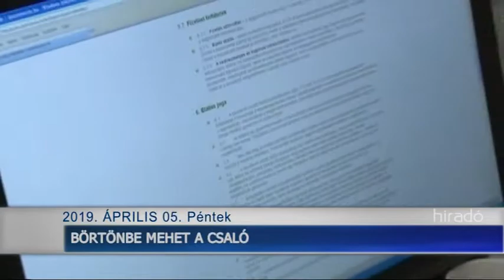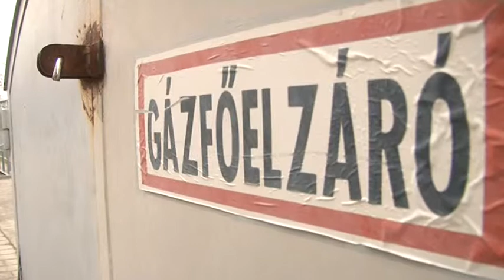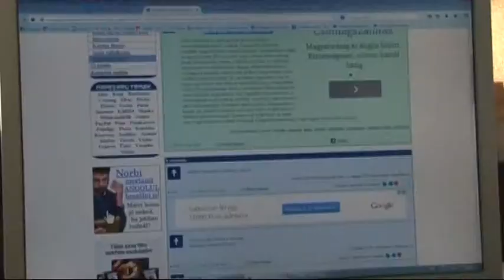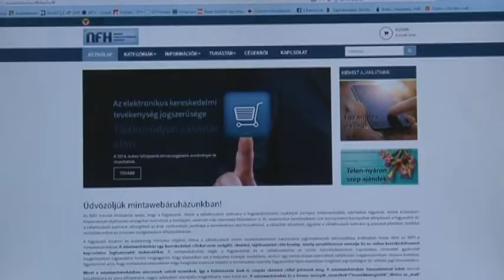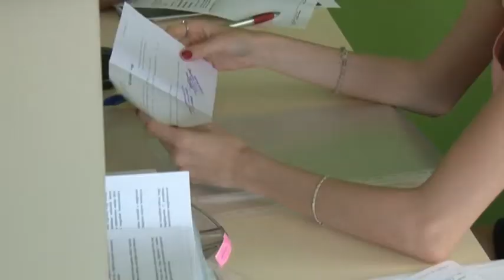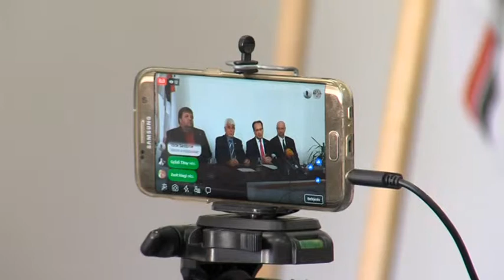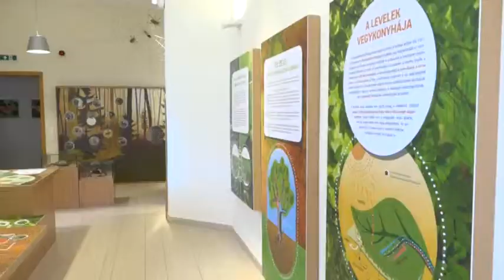Híradó - Tolnatáj TV 20190405